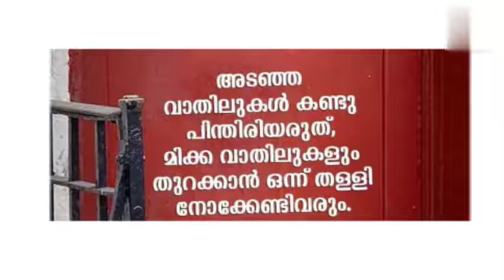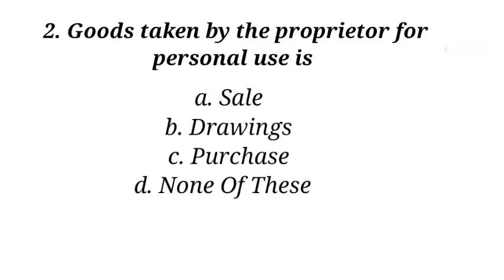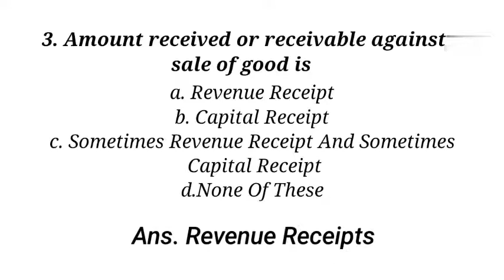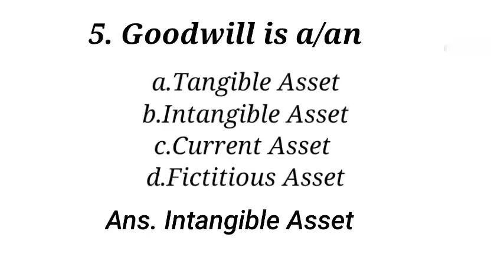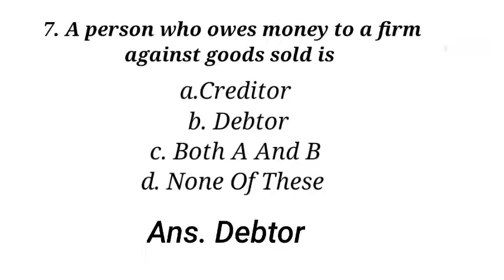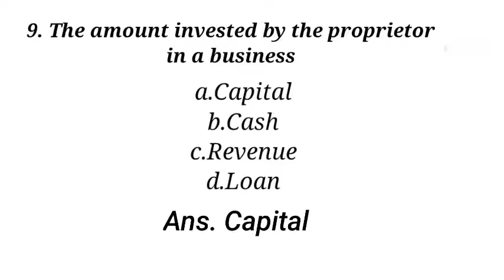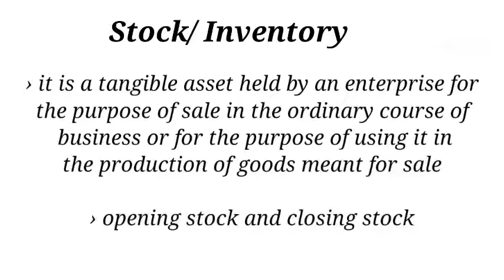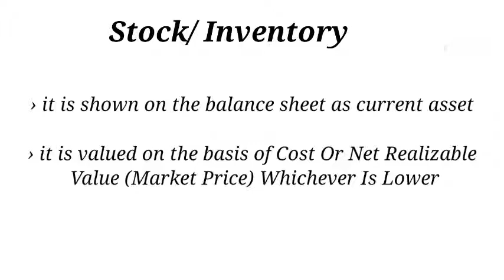MCQ | Divisional Accountant | Kerala Psc |Junior Accountant | Assistant Grade Second | Class 12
Kerala PSC
Bcom qualification exams
Divisional Accountant,Junior Accountant, Assistant Grade Second, State Tax Officer

 Class 12 - MCQ of Basic Accounting Terms